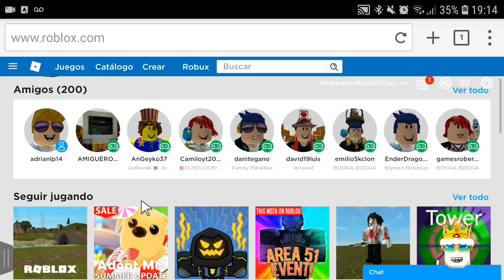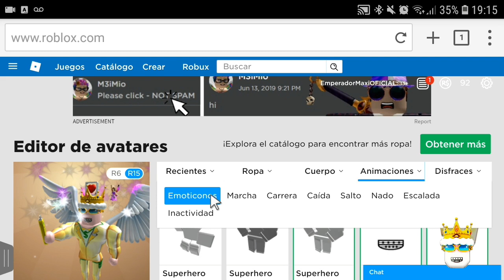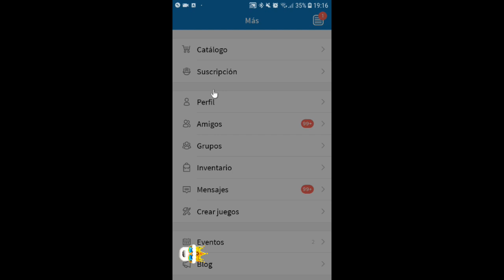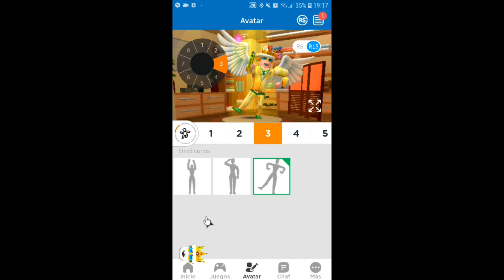Como usar emoticones en roblox (como equipar emotes en PC y Android)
buenas amigos al fin podemos equipar nuestros emotes en roblox
acá les vengo a enseñar como equipar los emotes tanto en PC como en Android,

EMPERADORMAXIOFICIAL